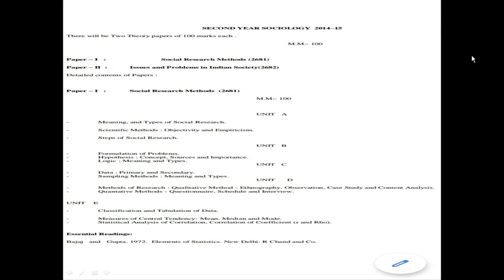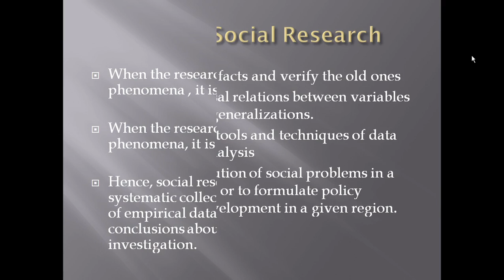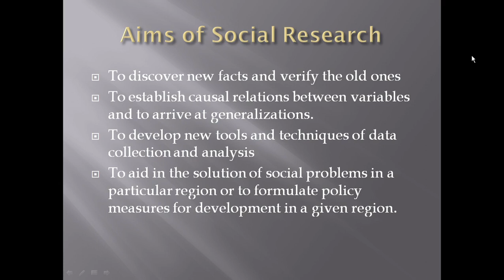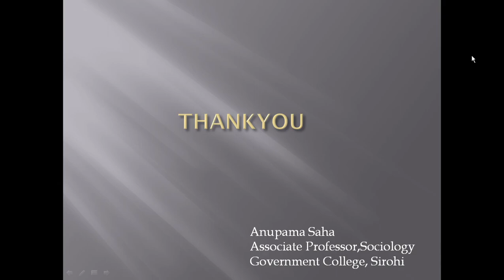BA Part-ll Sociology Paper-l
Social Research-Meanings,aims and types.